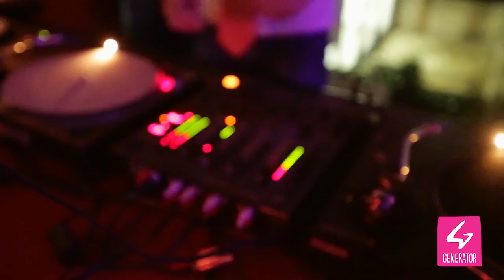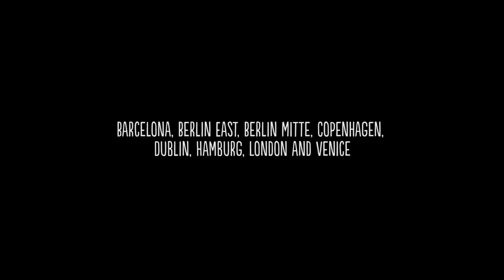Generator Kingsday vs Queensday - Berlin East Hostel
Personalities from all over the globe were dressed in orange for a very Dutch flavoured event at Generator Berlin East hostel.

Our guests dressed up, switched to channel orange and were ready for a big night full of entertainment and great atmosphere as our Berlin hostel turned orange.